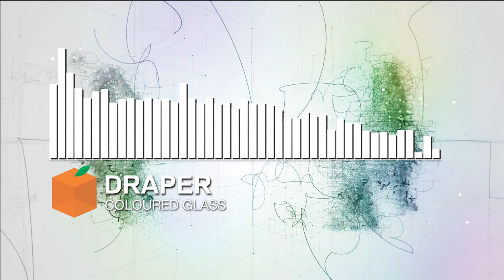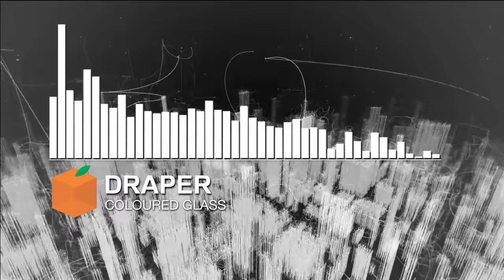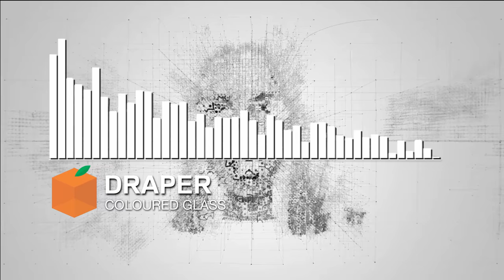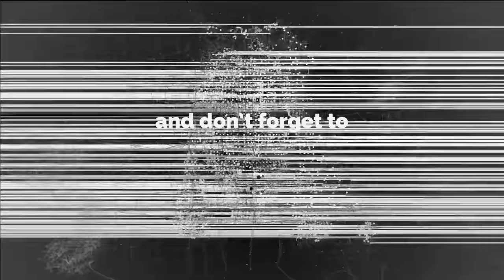Orange Music 39 | Draper | Coloured Glass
White Glass, Green Glass, Yellow Glass, Noice

Genre: Chill